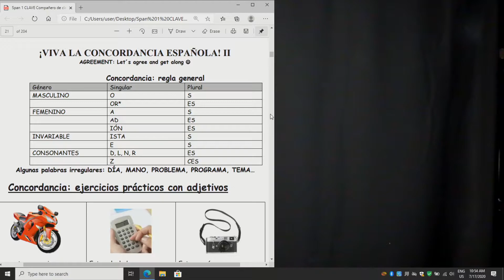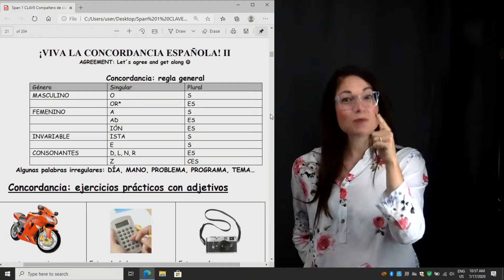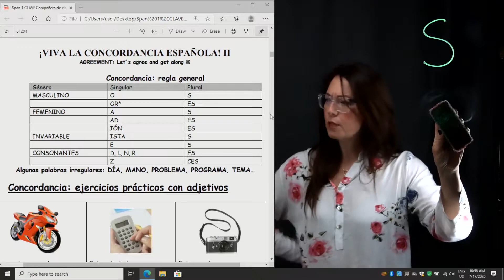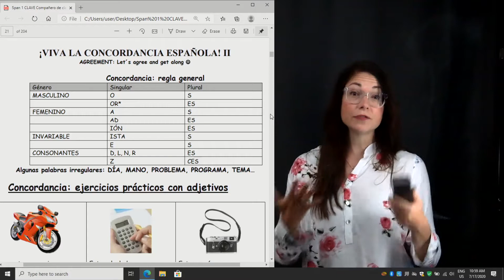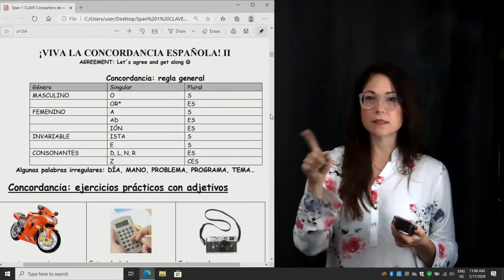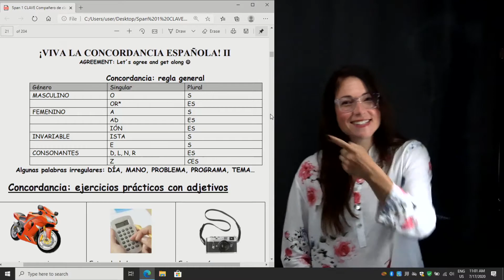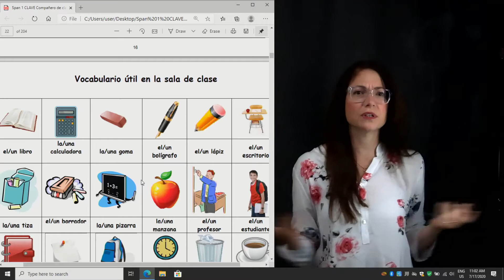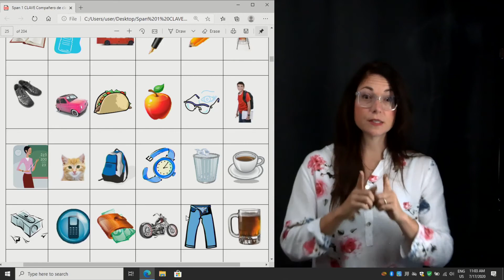Viva la concordancia. Micro Lesson: Let´s agree and get along p.16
Vamos a seguir la lección de la isla bonita y hablar de la concordancia y las cuestiones de género y número en español. This MICRO-LESSON is part 3 of 3 on simple sentences, articles and basic grammar. Part 1 was la isla bonita. It will help you review the content of pages 13, 14 and will focus on the CHART OF GENERAL RULES for agreement (gender / number)  in Spanish at the top of page 16 of El compañero de clase.